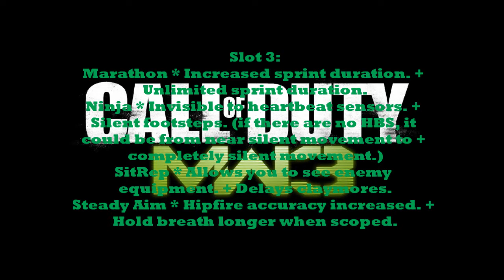Perk List For MW3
Perks for mw3